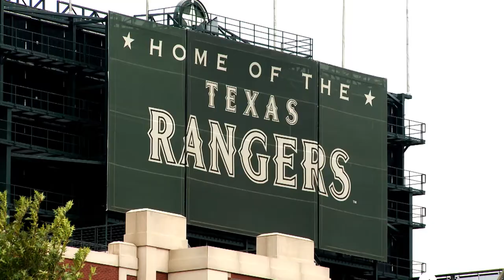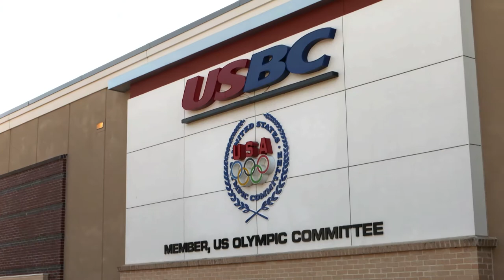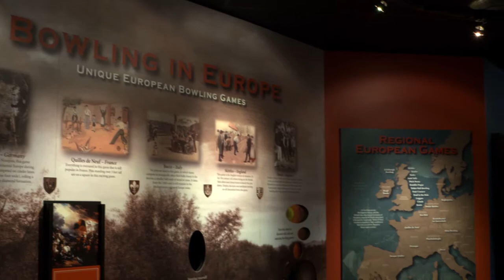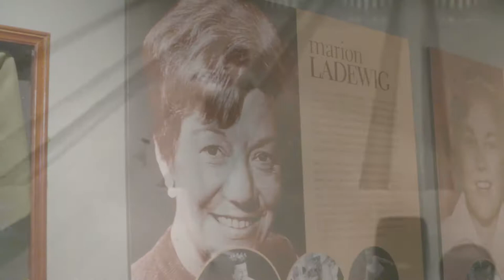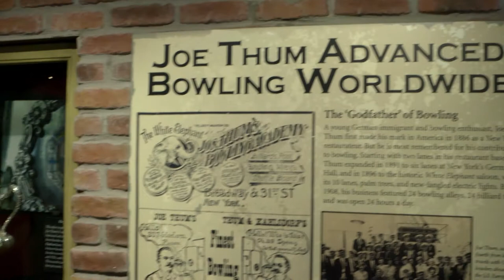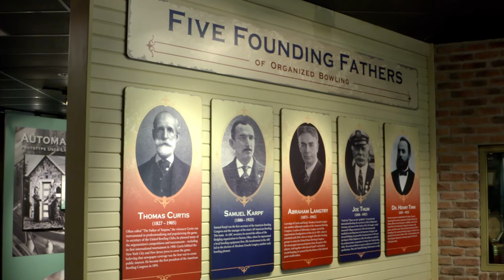The Texas Bucket List - Bowling Hall of Fame and Museum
We found a unique stop in Arlington that honors a sport that may be the oldest of them all.